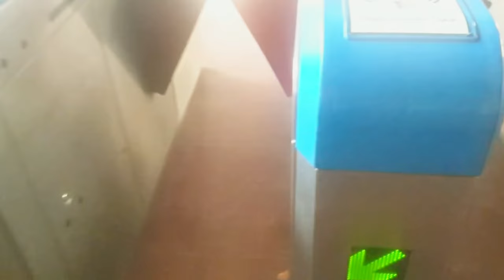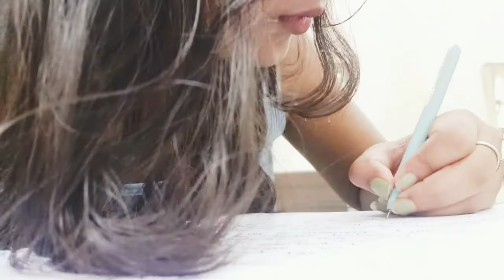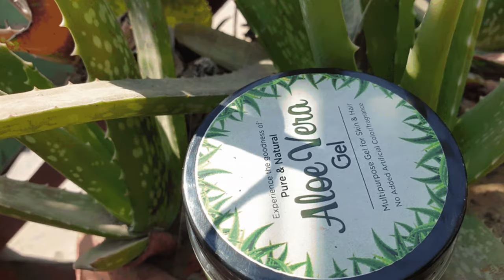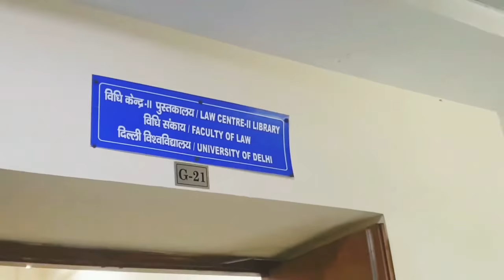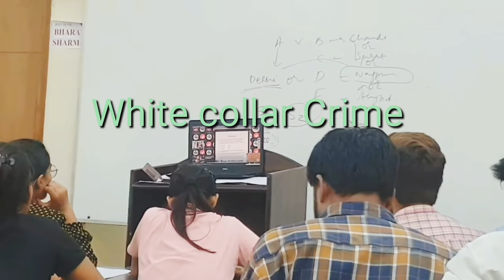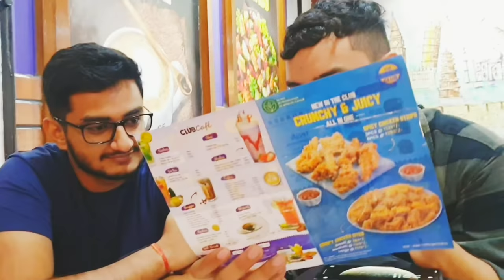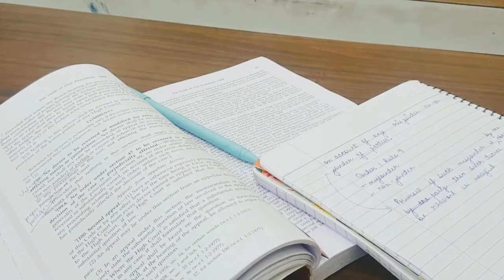FACULTY OF LAW, Delhi university | Week in a life at law school.. (Ep 2 )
🦋In this video I take you with me throughout my week in law school, and show you how I spend my days on campus. 🦋